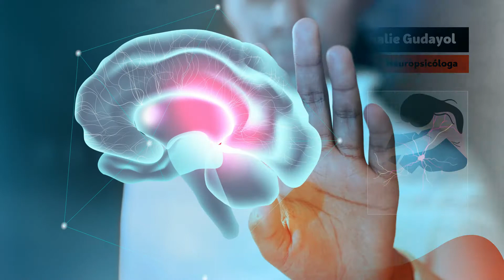Psilocibina no Tratamento da Depressão - A Carne dos Deuses Astecas - Componente Alucinógeno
A Psilocibina, de fato, é um composto presente em Cogumelos Alucinógenos, muito utilizado, principalmente, na Medicina Tradicional Asteca, denominado nesta cultura de “Carne dos Deuses”, devido à sua ação em Neurotransmissores, como o Glutamato e a Serotonina. E, justamente, por este motivo vem sendo, recentemente, adotada como alternativa no tratamento da Depressão.

Venha pensar fora da caixinha!

Descubra o Treinamento de Ginástica Cerebral Influencer.

Psilocybin in the Treatment of Depression - Hallucinogenic Component (Cerebral Influencer)

Psilocybin, in fact, is a compound present in Hallucinogenic Mushrooms, widely used, mainly in Traditional Aztec Medicine, called in this culture the “Meat of the Gods”, due to its action on Neurotransmitters, such as Glutamate and Serotonin. And, precisely for this reason, it has recently been adopted as an alternative in the treatment of Depression.

Come and think outside the box!

Discover Cerebral Influencer's Brain Gym Training.

Psilocibina en el Tratamiento de la Depresión: Componente Alucinógeno (Cerebral Influencer)

La Psilocibina, de hecho, es un compuesto presente en los Hongos Alucinógenos, muy utilizado, principalmente en la Medicina Tradicional Azteca, llamado en esta cultura la “Carne de los Dioses”, por su acción sobre neurotransmisores, como el Glutamato y la Serotonina. Y, precisamente por ello, recientemente se ha adoptado como alternativa en el tratamiento de la depresión.

¡Ven a pensar fuera de la caja!

Descubre Gimnasia Cerebral.